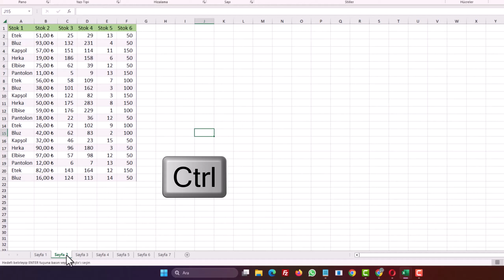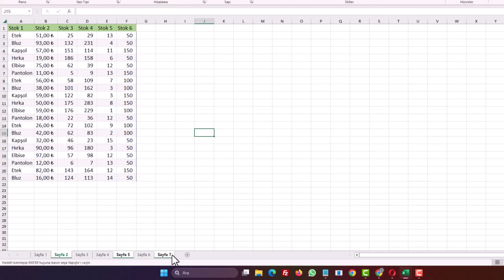EXCEL ÇALIŞMA SAYFALARINI AYIRMA, BAŞKA EXCEL KİTABINA TAŞIMA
Excel'deki çalışma saylarını, başka Bir Çalışma Kitabına Taşıma, ayırma. Excel'de çalışma sayfalarını ayırmanın avantajları nelerdir? Excel'de çalışma sayfalarını ayırmak, farklı veri setlerini veya analizleri düzenli bir şekilde organize etmeyi sağlar. Her çalışma sayfası, belirli bir konuya, projeye veya veri setine ayrılabilir, böylece veriler daha kolay erişilebilir hale gelir. Excel'de çalışma sayfalarını taşırken veri kaybı yaşanır mı? Excel'de çalışma sayfalarını taşırken genellikle veri kaybı yaşanmaz. Ancak, bazı durumlarda formül referansları veya bağlantılar değişebilir, bu nedenle taşıma işleminden önce verilerinizi yedeklemek önemlidir. Birden fazla çalışma sayfasını aynı anda başka bir Excel dosyasına nasıl taşıyabilirim? Birden fazla çalışma sayfasını taşımak için taşımak istediğiniz sayfaları seçtikten sonra sağ tıklayın, "Taşı veya Kopyala" seçeneğine tıklayın ve hedef dosyayı seçerek işlemi gerçekleştirin. Çalışma sayfasını taşırken hücredeki formüller çalışmaya devam eder mi? Evet, çalışma sayfasını taşıdığınızda formüller taşındığı gibi çalışmaya devam eder. Ancak, diğer sayfalara referans veren formüller varsa, bu referansların da taşınan dosyada doğru olduğundan emin olun. Çalışma sayfasını taşırken biçimlendirme korunur mu? Evet, çalışma sayfasını taşırken hücre biçimlendirmeleri, koşullu biçimlendirme ve grafikler gibi görsel unsurlar korunur.

☑️ Önerilen Diğer Videolar;

Taşıdığım çalışma sayfası korumalıysa bu koruma yeni dosyada da devam eder mi? Evet, korumalı bir çalışma sayfası taşındığında sayfa koruma ayarları da taşınır ve yeni dosyada da korunur. Çalışma sayfasını başka bir Excel dosyasına taşıdığımda makrolar taşınır mı? Evet, çalışma sayfasında yer alan makrolar da taşınır, ancak makroların çalışabilmesi için hedef Excel dosyasının makro etkinleştirilmiş bir dosya formatında (.xlsm) olması gerekir. Excel çalışma sayfalarını ayırma. Bazen, projeler büyüdükçe veya belirli verileri paylaşmanız gerektiğinde, farklı Excel çalışma kitapları arasında veri taşıma ihtiyacı doğabilir. Neyse ki, Excel'de sayfaları farklı çalışma kitaplarına aktarma işlemi oldukça basittir. Excel dosyasını başka Excel'e KOPYALAMA. Bu beceri, veri analizi, raporlama veya iş süreçlerinizi kolaylaştırmak için oldukça kullanışlıdır. Şimdi, Excel'de çalışma sayfalarını başka bir çalışma kitabına nasıl taşıyabileceğinizi öğrenmek için adımlarımızı takip edelim.

➡️ Konu Anlatım:

Herhangi bir Excel sayfasını başka bir Excel dosyasına kopyalama ve yapıştırma. Excel, veri analizi ve iş süreçlerini kolaylaştırmak için en yaygın kullanılan ofis araçlarından biridir. Ancak, bazen farklı çalışma sayfalarını başka bir dosyaya aktarmanız gerekebilir. Bu durumda, her sayfayı tek tek kopyalayıp yapıştırmak uzun ve zaman alıcı bir iş olabilir. Neyse ki, Excel'in hızlı ve pratik bir yöntemi var: çalışma sayfalarını hızlıca ayırma. İşte size bu işlemi adım adım açıklayan pratik bir rehber.

Neden Sayfa Ayırma Yöntemi İhtiyacınız Olabilir?
Örnek bir senaryoyu düşünelim. Excel dosyanızda farklı içeriklere sahip yedi çalışma sayfanız var ve bu sayfalardan yalnızca bazılarını başka bir Excel dosyasına aktarmak istiyorsunuz. Bu, başka bir çalışana veya iş arkadaşınıza veri paylaşımı yaparken sık sık karşılaşılan bir durumdur. İşte bu yazıda, sayfa ikiyi, sayfa beşi ve sayfa yedi olan çalışma içeriklerini hızlıca ayırarak nasıl başka bir çalışma sayfasına taşıyabileceğinizi öğreneceksiniz.

Adım 1: Sayfaları Seçin
İlk adım, taşımak istediğiniz çalışma sayfalarını seçmektir. Klavyenizdeki "Ctrl" tuşunu basılı tutarak, fareyle bu sayfaları sırayla seçebilirsiniz. Örneğimize göre, sayfa ikiyi, sayfa beşi ve sayfa yediyi seçiyoruz.

Adım 2: Sağ Tıklayın ve Taşı veya Kopyala'yı Seçin
Seçtiğiniz sayfaların üzerine sağ tıklayın. Açılan seçenekler arasında "Taşı" veya "Kopyala" seçeneğini göreceksiniz. Bu sefer "Taşı" seçeneğini tıklıyoruz.

Adım 3: Yeni Kitap Oluşturun
"Taşı" seçeneğini tıkladıktan sonra, bir kitap (Excel dosyası) bölümü açılacaktır. Burada "Yeni Kitap" seçeneğini seçiyoruz.

Adım 4: Kopya Oluştur'u İşaretleyin
Son olarak, "Kopya Oluştur" seçeneğini işaretleyin ve "Tamam" butonuna tıklayın.

Gördüğünüz gibi, sadece seçtiğiniz sayfalardan oluşan yeni bir Excel çalışma sayfası oluşturulur. Bu pratik yöntem sayesinde, Excel'de veri paylaşımı ve iş süreçlerini kolaylaştırmak artık daha hızlı ve basit. Bu yöntemi kullanarak veri paylaşımını hızlandırabilir ve iş süreçlerinizi daha etkili hale getirebilirsiniz. Excel'in gücünü daha iyi kullanmak için bu pratik beceriyi öğrenmeye hemen başlayın!

☑️excel konusu Video İçeriği;

00:00 Excel sayfaları ayırma
00:15 Sayfa ayırma taşıma senaryosu
00:52 Taşınacak sayfaları seçme
01:10 Taşı veya kopyala
01:18 Yeni kitap seç
01:30 Sayfalar taşındı